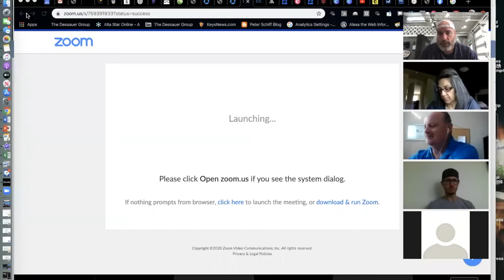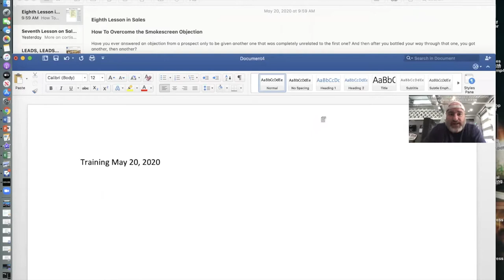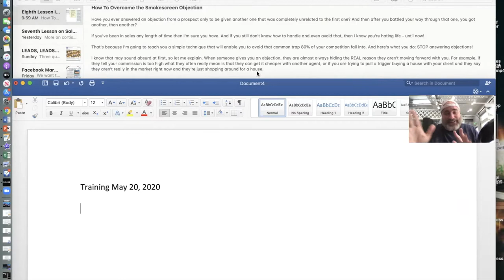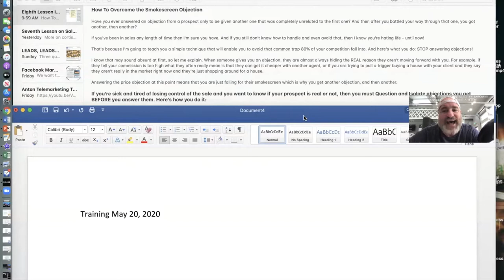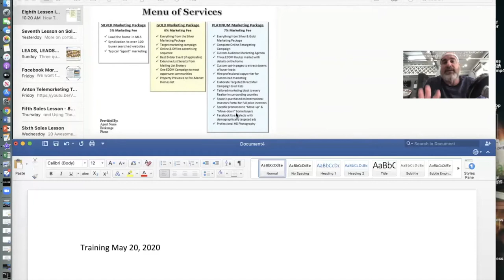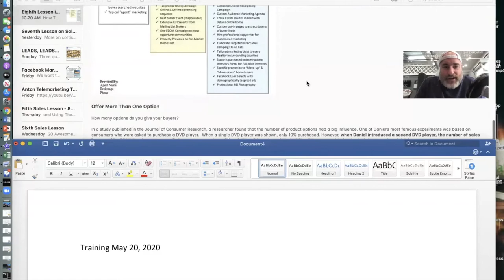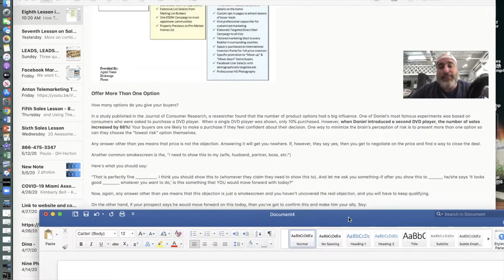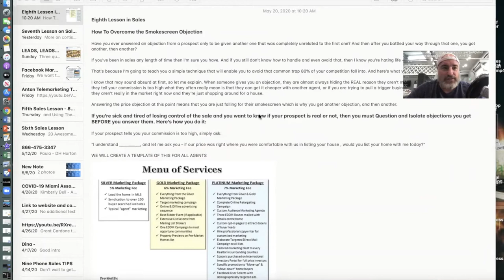Sales Training: Real Estate Agent Objections or Smokescreens